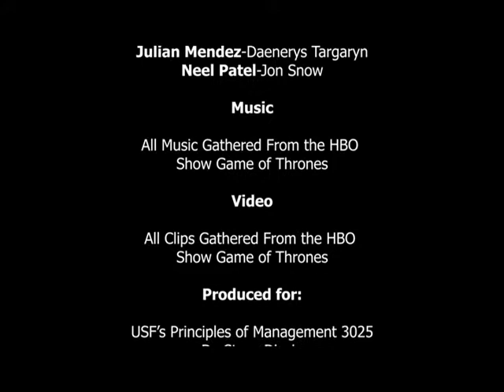The Seven Kingdoms Pub Episode 2